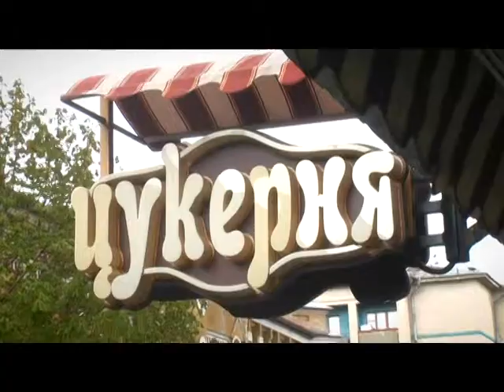Проскурівські смаколики. День Європи (Цукерня)